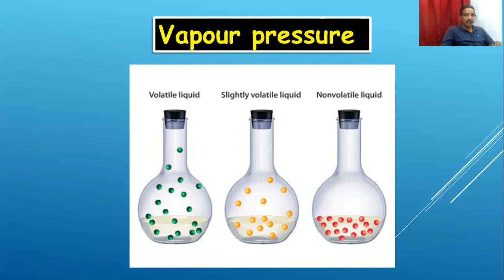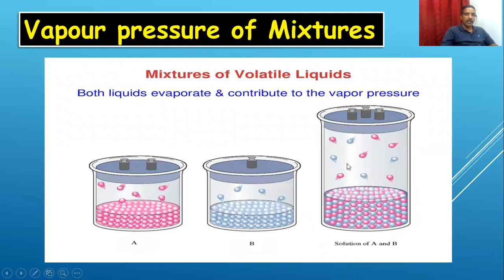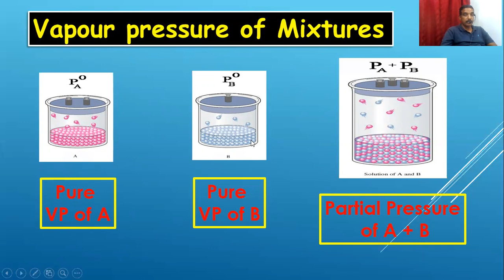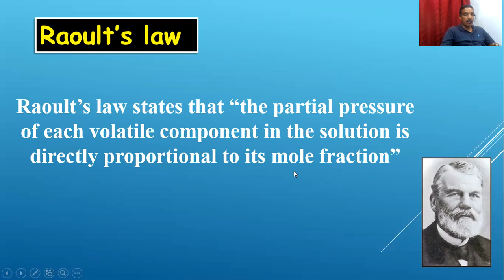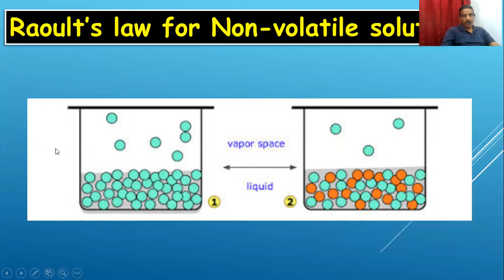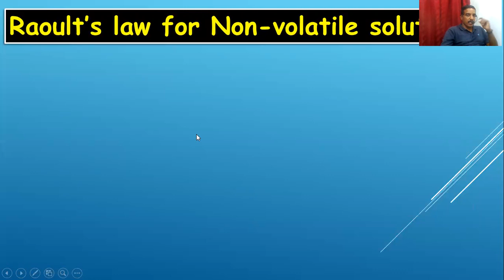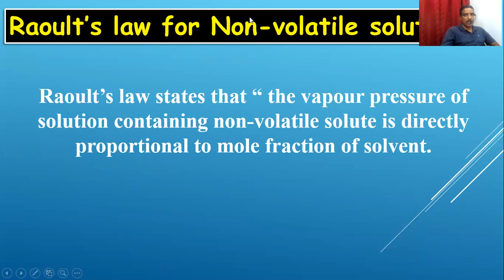Raoult's Law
Plus Two I Raoult's Law